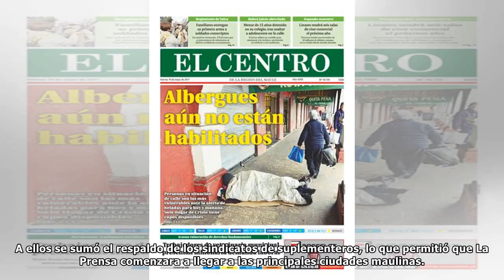Diario La Prensa cumple hoy 17 años circulando en toda la Región del Maule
Crecimiento. El constante apoyo de lectores y avisadores, dan cuenta que la decisión de llegar a todas las provincias, fue acertada.  Talca. Un día como hoy, hace diecisiete años, diario La Prensa mar...